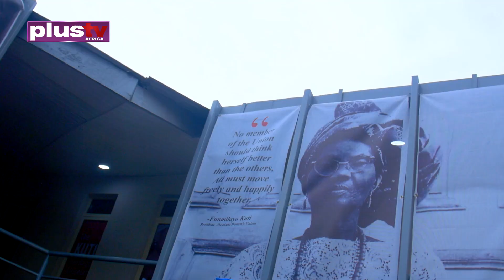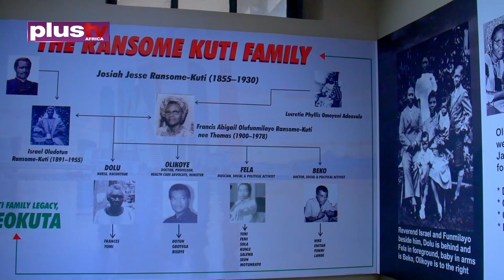Ogun Govt. Unveils Kuti Heritage Museum @ Drum Festival 2019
As part of the activities earmarked for the 3-day annual Drum Festival, the Ogun State Ministry of Culture and Tourism unveiled the Kuti Heritage Museum in Abeokuta.

Plus TV Africa's Ifeyinwa Anene was at the ceremony files in this report.